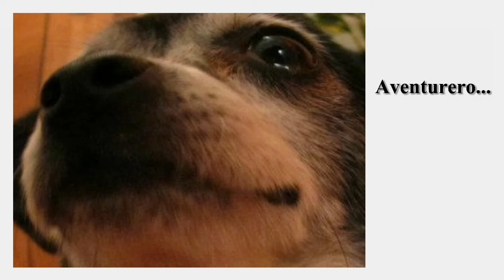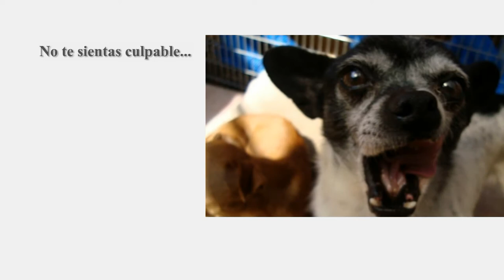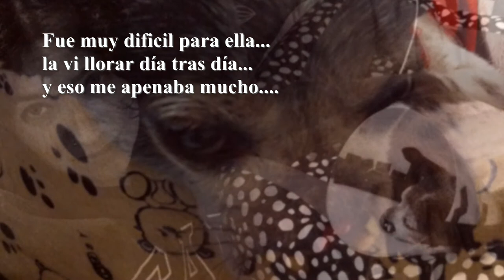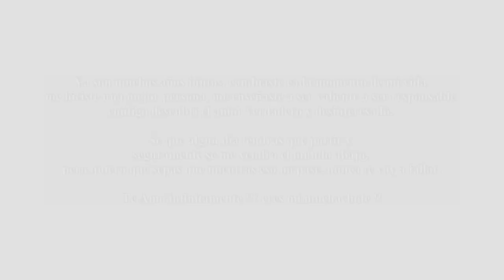Está es mi historia !!!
El es José Tomás, fue diagnosticado con Cáncer a causa de un mastocitoma en la mucosa de su nariz. Su pronóstico fueron 3 meses de vida. actualmente a superado el año 5 meses desde ese diagnostico.

Te Amo pequeño guerrero !